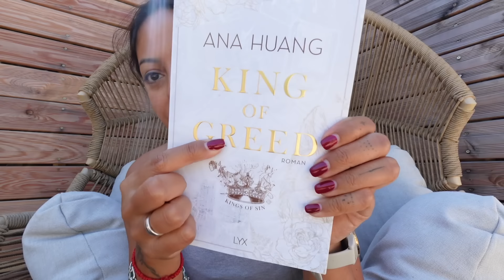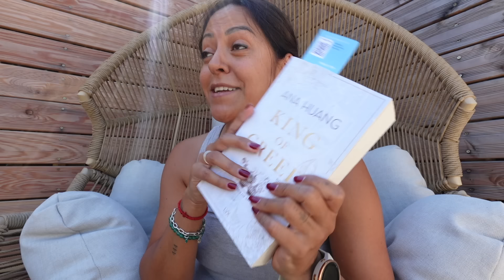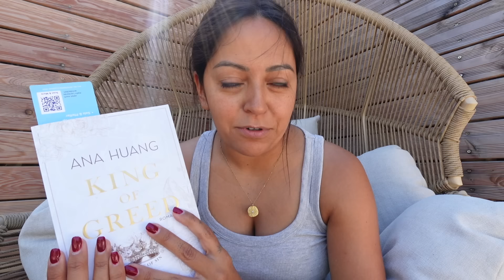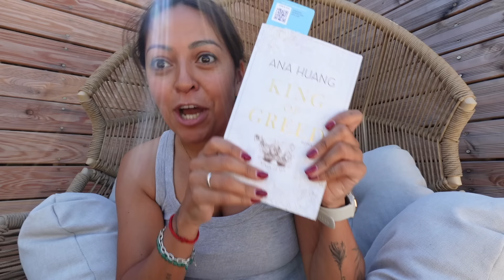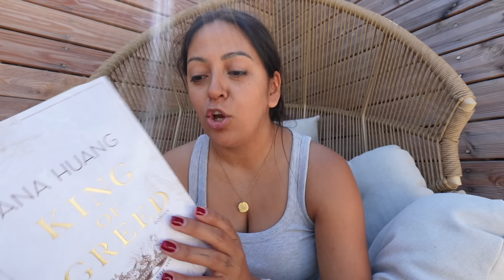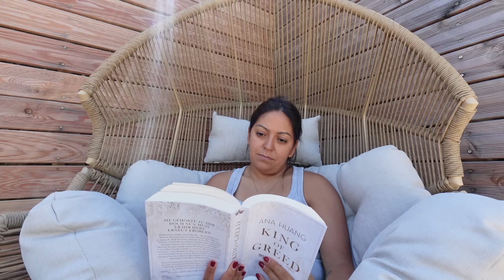🌊 Spaß im Pool mit den Kids + Tränen wegen Kommentaren 😢 | Gewächshaus-Missgeschick 🌱Rosislife Vlog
Heute verbringen wir einen wunderschönen Tag im Garten am Pool mit den Kids! 🌴💦

Doch der Tag nimmt eine unerwartete Wendung, als mich einige Kommentare emotional richtig mitnehmen… 😔

Kommt mit auf diese Achterbahn der Gefühle und erlebt unseren chaotischen, aber trotzdem schönen Tag!

folgt mir für mehr!!